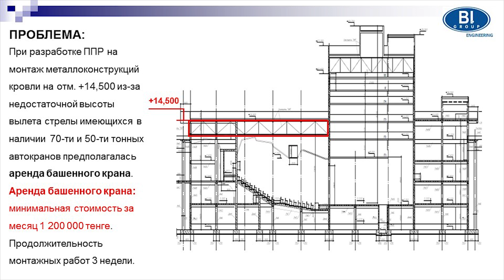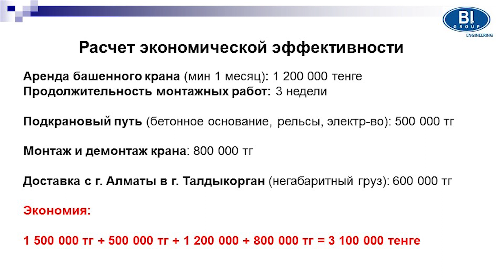Проект Драматический театра в г. Талдыкорган. Применение автокрана для монтажа металлоконструкций